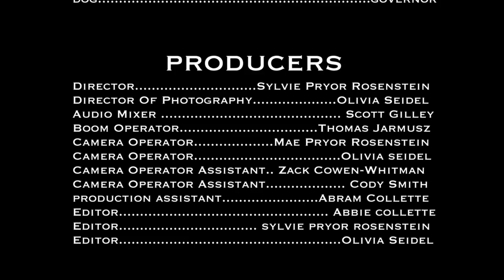Binding Harmony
//A YoFi Production